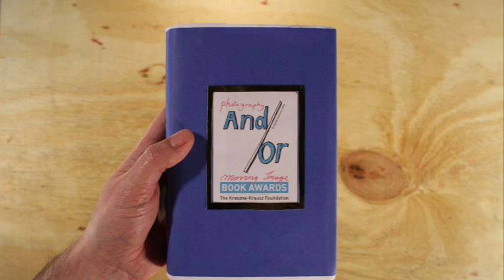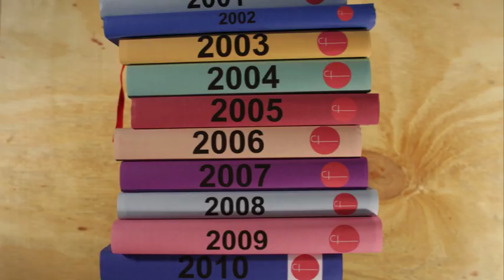Dani Ochoa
Runner Up in the And/or Book Awards 25th Anniversary Animation Competition.